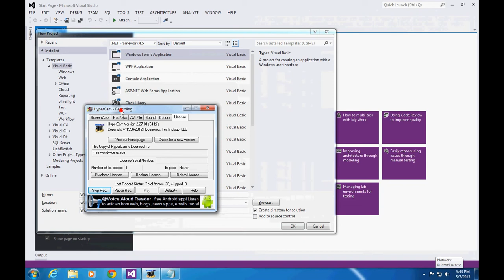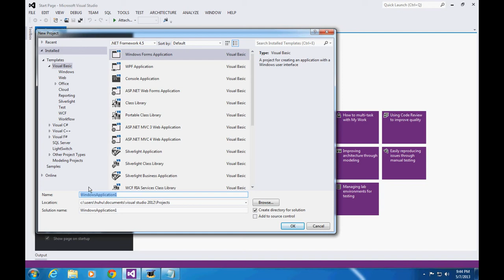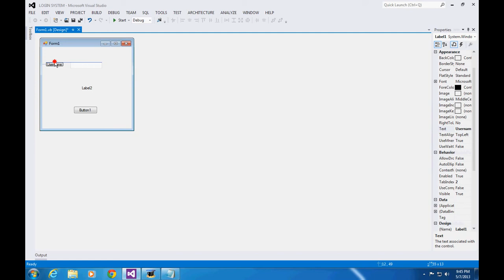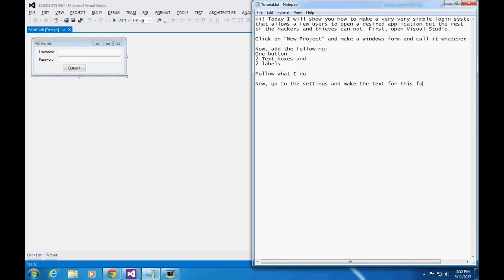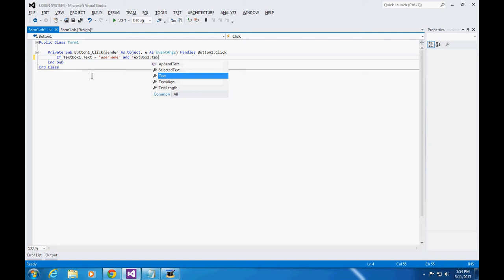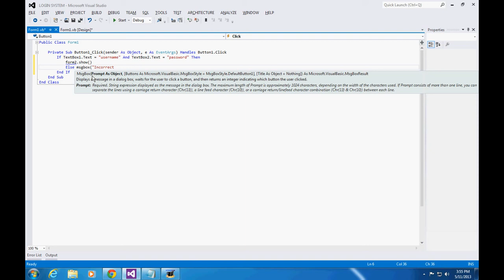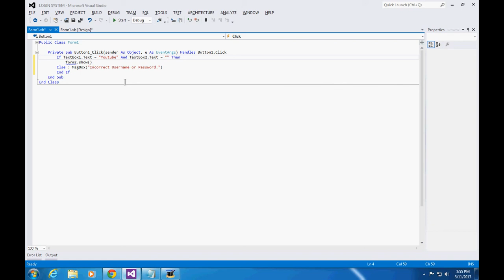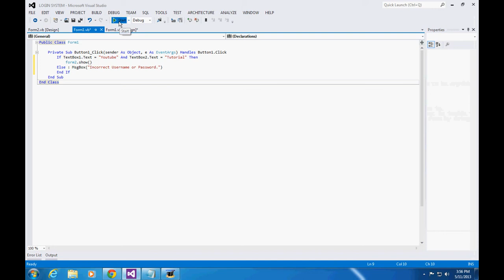Visual Studio Simple Login System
This video teaches you how to make a simple login system using visual basic/studio.